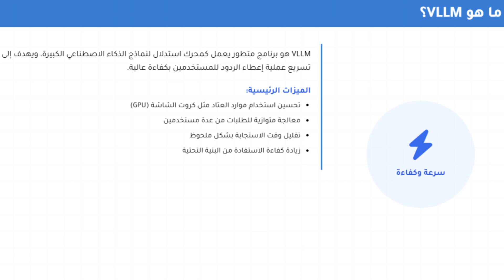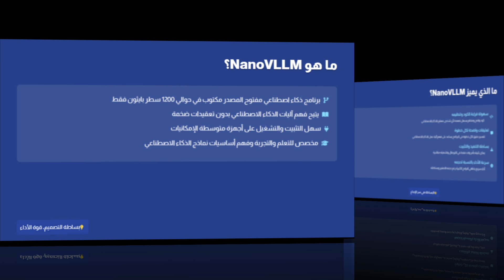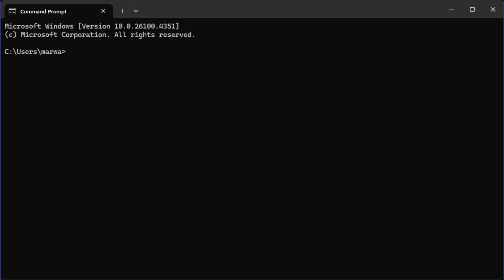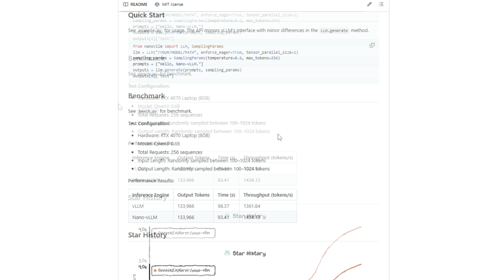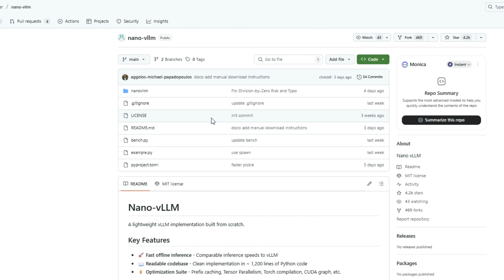مفاجأة مطور DeepSeek : كيف غير Nano-vLLM قواعد اللعبة وتحدى العمالقة!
أصدر مطور من DeepSeek محرك nano-vLLM، وهو محرك استدلال ذكاء اصطناعي مفتوح المصدر وخفيف الوزن، مكتوب باستخدام 1200 سطر فقط من لغة بايثون، ويقدم أداءً مذهلاً ينافس محرك vLLM. يتميز المحرك بتحسينات رئيسية مثل التخزين المؤقت للبادئات، وتوازي الموتر، ورسومات CUDA، مما يجعله سريعًا وفعالًا وسهل الفهم للمطورين ومتعلمي الذكاء الاصطناعي. صُمم nano-vLLM لاستدلال LLM دون اتصال بالإنترنت، ويوفر سرعة مذهلة باستخدام الحد الأدنى من موارد وحدة معالجة الرسومات، ويحظى كوده الواضح وسهل القراءة باهتمام متزايد في مجتمعي الذكاء الاصطناعي والمصادر المفتوحة.